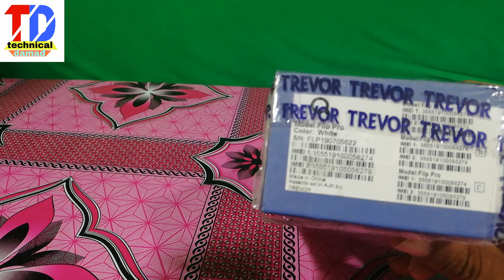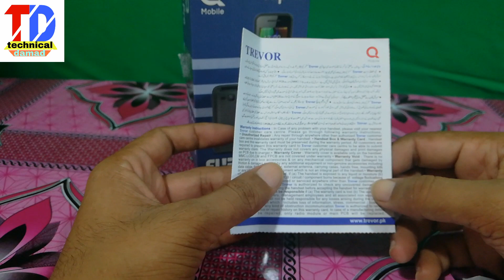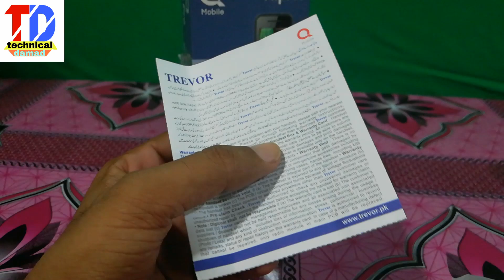Qmobile flip pro unboxing technical damad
dosto aj ke es video min qmobile flip pro ke unboxing krin gy

2.4 inch lcd display
torch light
powerful 1000mah battery
memory support up to 16 GB
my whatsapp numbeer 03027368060